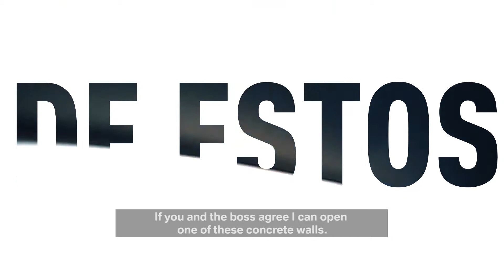DEMO PAULINA CASTRO